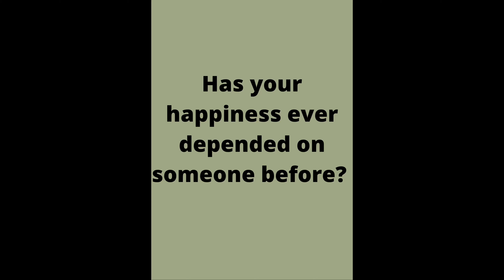How to be happy everyday @TEDx @JessicaOS @TEDEd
Why are you unhappy? Is it because you're distracted and preoccupied with the past or present instead of what you really want? Do you feel you lost a lot of time? Maybe years have gone by and still no substantial growth. It's time to shake off all the mental clutter and everything else. Take the step to move forward to focus on your goals and vision.

Happiness is a choice, happiness is an identity, happiness is a way of life. You can be happy everyday.